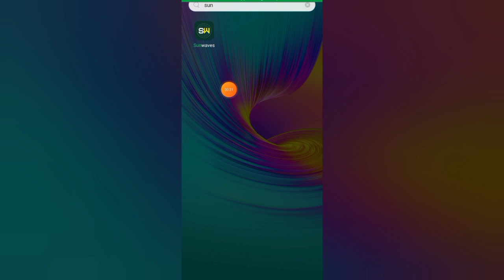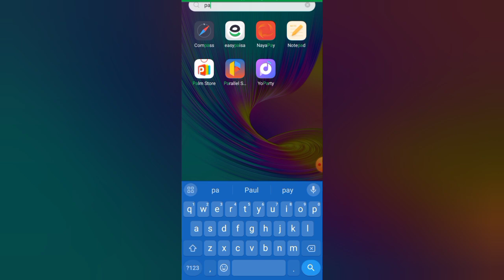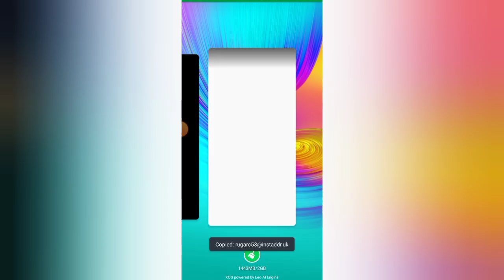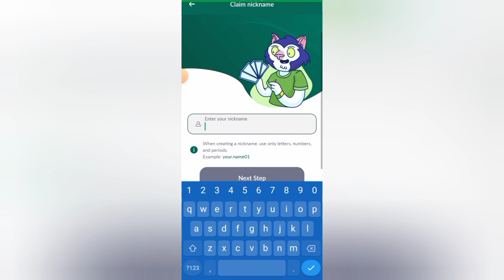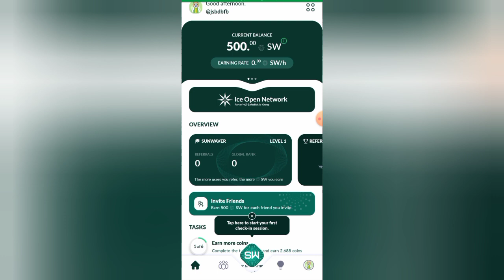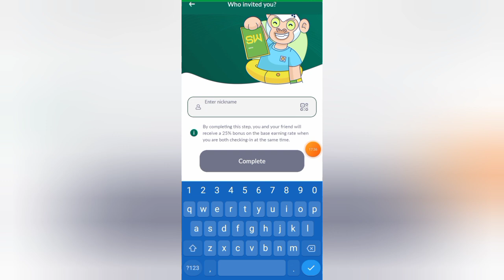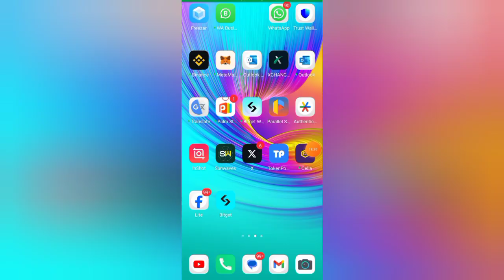Sunwaves Unlimited Token Just in One Click || Sunwaves New Update Millions Tokens